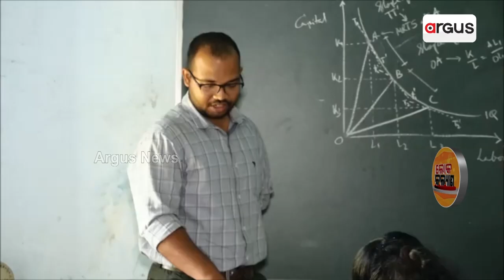'ପିଏମ୍‌ ବିଦ୍ୟାଲକ୍ଷ୍ମୀ' ଜାତୀୟ ଶିିକ୍ଷାନୀତି-୨୦୨୦ର ପରିପୁରଳ | Loka Kalyan